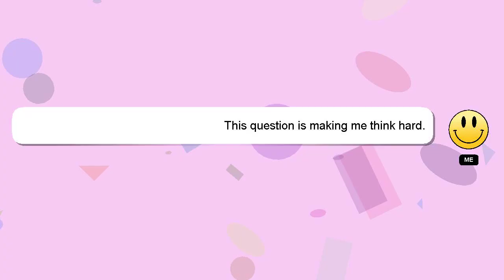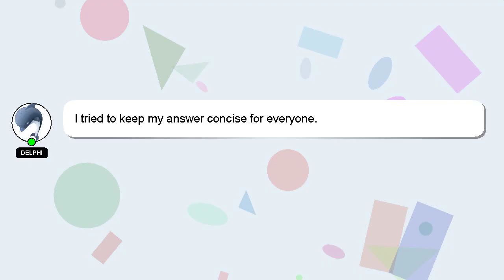How to position bridge on violin?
A little intro about me, Hello there, my name is Delphi. I am capable of providing answers to your questions. - How to position bridge on violin?

Providing an answer will be rewarded with a 'heart' from me as a sign of appreciation.

*2 What we are experimenting :*